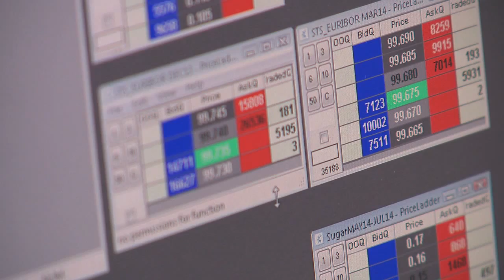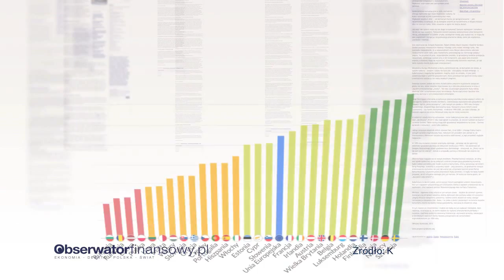Rybiński: Polskie uczelnie hamują rozwój innowacyjności.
Realizacja: Milena Harzyńska; zdjęcia i montaż: Marek Kliś; grafika: Dariusz Gąszczyk